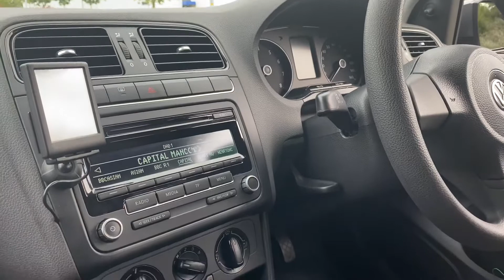Volkswagen Polo 2014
R - Line + Low Mileage!